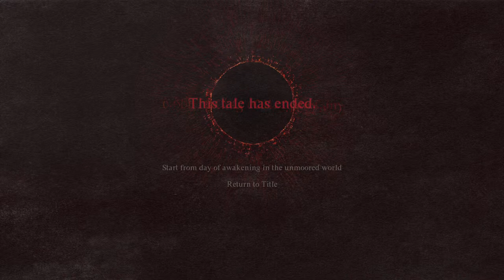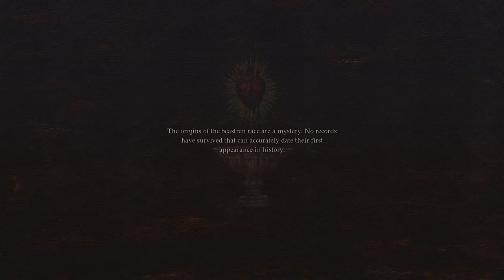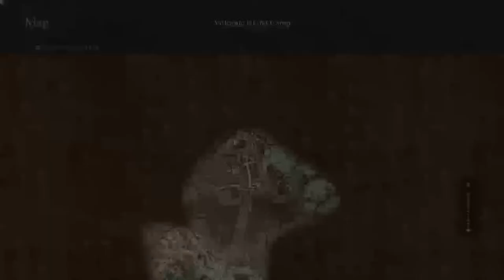Dragon's Dogma 2 - Game of the Year!